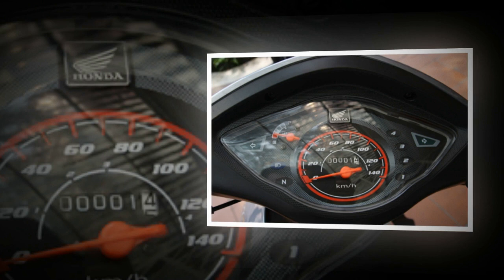Tin nhanh 24/7 - So sánh Honda Wave A và Blade 2020 kiểu dáng nào sẽ giành cho giới trẻ Việt.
Wave và Blade, hai mẫu xe cùng đến từ nhà Honda với động cơ gần giống nhau nhưng mang ngôn ngữ thiết kế khác biệt nhau. Vậy trong hai chiếc xe, kiểu dáng nào sẽ giành riêng cho giới trẻ. Bây giờ mình và các bạn sẽ cùng nhau đi sâu vào tìm hiểu hai chiếc xe này.